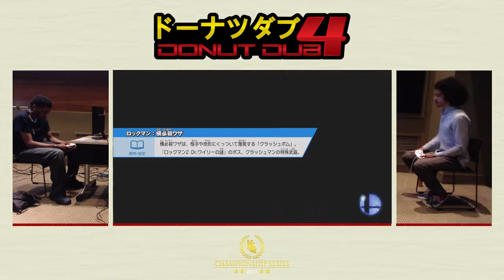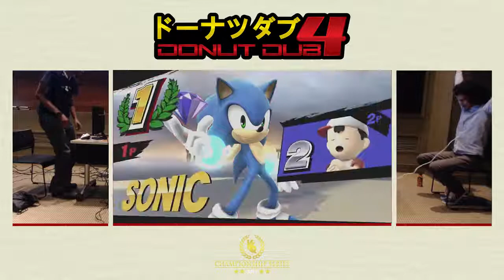Donut Dub 4 Top 16 Circa | 6WX (Sonic) vs TAT | Sugar (Ness)